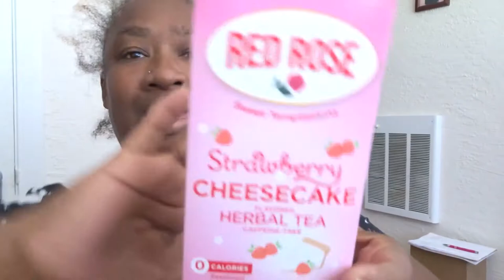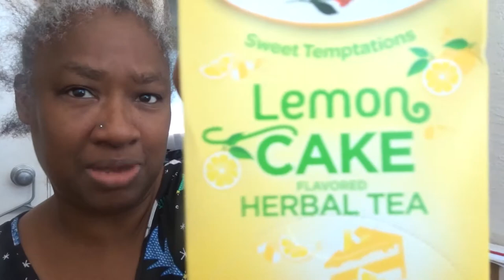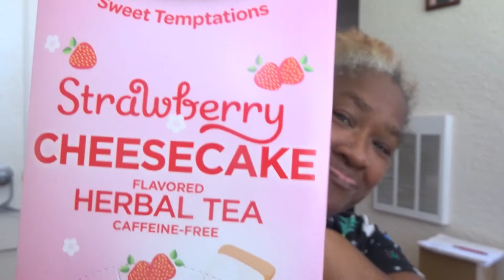TASTING THIS STRAWBERRY CHEESECAKE COME JOIN YA GIRL MY YT